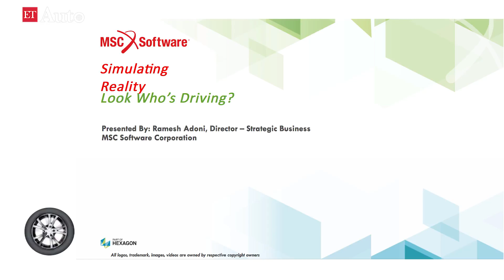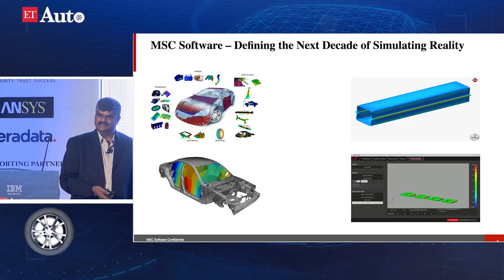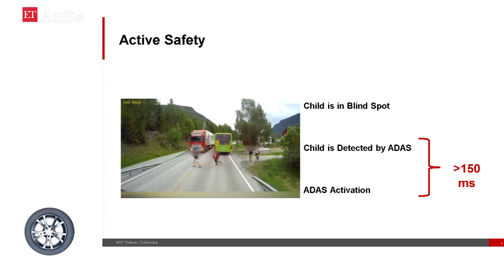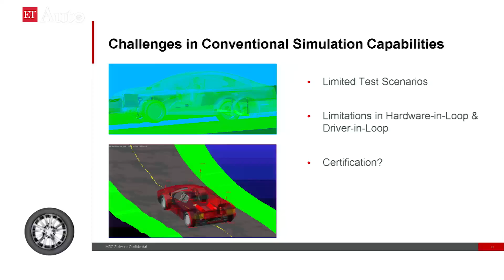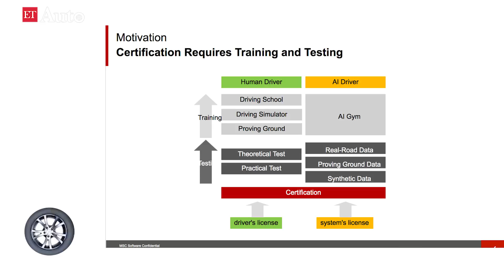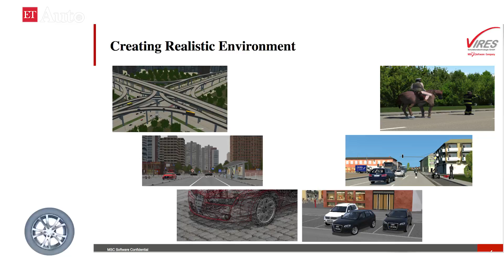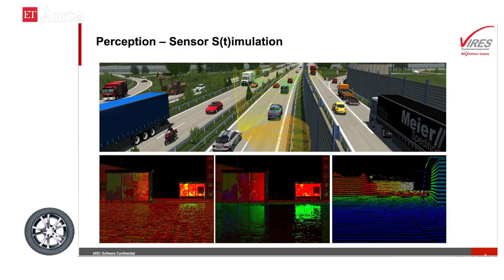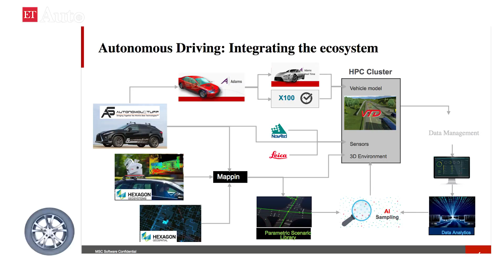Look Who's Driving, by Ramesh V Adoni, Director (Strategic Business) MSC Software Corporation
Ramesh V Adoni, Director (Strategic Business) MSC Software Corporation, talks about the importance simulation in autonomous vehicle development. He also throws light on training and evaluation techniques that should be given to AI drivers to enhance safety features in the connected vehicles.